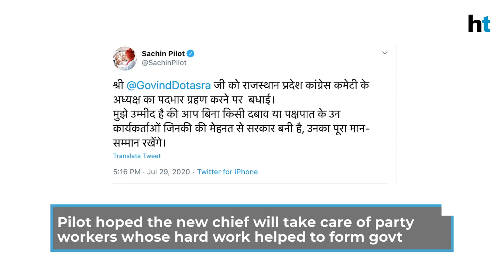Sachin Pilot congratulates Rajasthan's new Congress chief amid political crisis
Former Rajasthan Deputy Chief Minister Sachin Pilot congratulated state's new Congress chief Govind Singh Dotasra on Wednesday. Pilot hoped that the new chief will take care of the party workers whose hard work helped Congress to form the government in the state. Pilot's statement came after Dotasra formally took over as Rajasthan Congress chief. Pilot was Congress chief in Rajasthan before he was sacked from the post earlier this month. He was sacked after he rebelled against Chief Minister Ashok Gehlot. Pilot was the Congress president in Rajasthan for six years. He was widely credited for leading party to victory in 2018 assembly polls. Meanwhile, CM Gehlot trooped to the residence of Governor Kalraj Mishra. This came after Raj Bhavan returned his proposal to convene session of state assembly for third time. The state government had proposed Mishra to reiterate its demand to convene assembly session from July 31. Gehlot government, however, didn't mention whether it will seek a trust vote in the House. Earlier, Mishra had suggested a 21-day notice period to convene the House. He had sought clarity on session’s agenda and also advised live-streaming of the floor test, in case it was held.